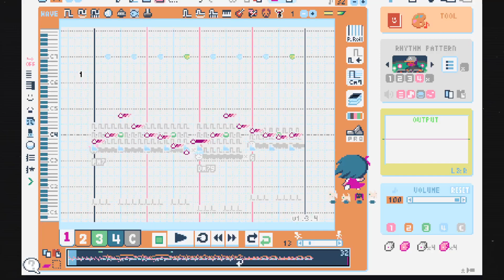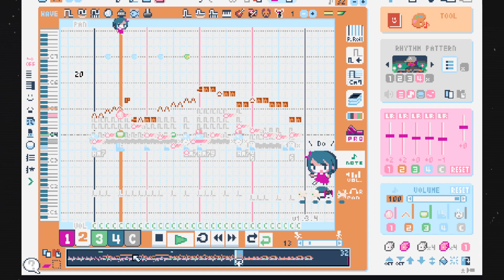【東方 Music Sketch】Hidden Club Seasons 【秘匿されたフォーシーズンズ】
ft. some messy Live DJing

Original: 秘匿されたフォーシーズンズ (The Concealed Four Seasons) / teeny bit of 秘神マターラ (Hidden God Matara) || Okina Matara's themes from 東方天空璋 ～ Hidden Star in Four Seasons

the chord progression for the main part was what birthed this one honestly; I also like that that /certain/ song about boys being liars uses the jersey club kick and I wanted to play around with it myself...

Thought I might as well upload these here as opposed to twitter. I bought a little VERY simplified chiptune DAW called Lovely Composer about a year ago, and I've made quite a few little sketches that probably won't be made into full songs.

I'll be uploading little things like this over the next few month or so! Including sketches from my time makin' stuff in Garageband too.